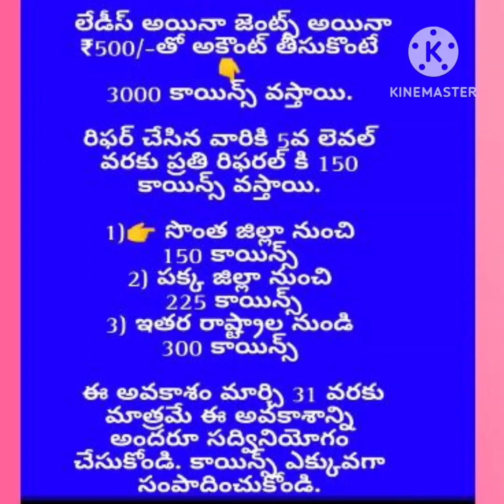Kibho Big Bonanza Offer for New S.V Account Openers